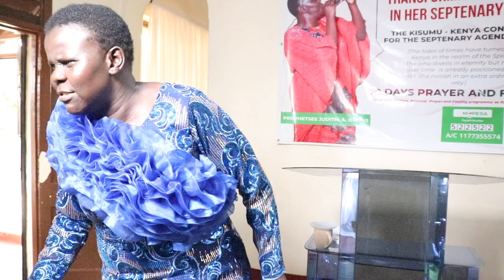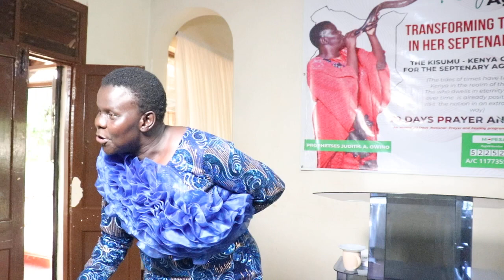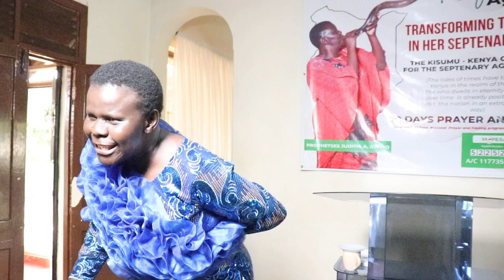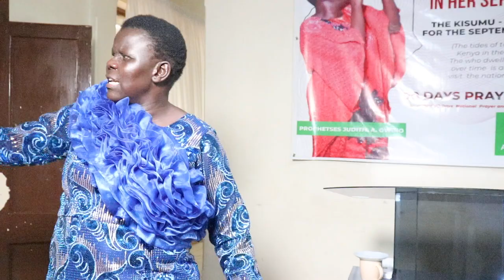Prophetic Messages Pt 3#Biblical Calendar Exposition Day 1@Prophetess Judith A. Owino@Gilgal Goshen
# Biblical Calendar Exposition Day 1 @ Gilgal Goshen Rainbow Altar/ 14/2/2024  5:10 pm